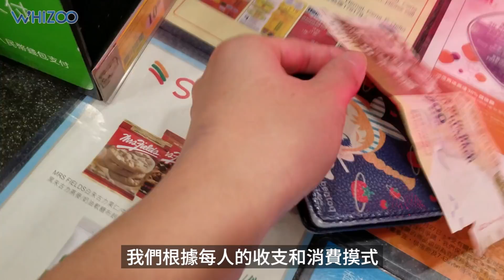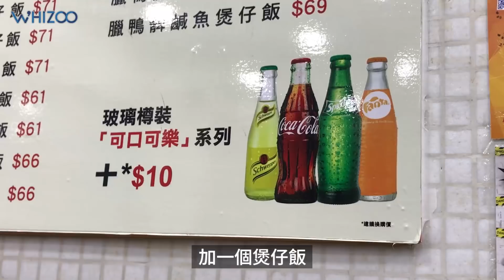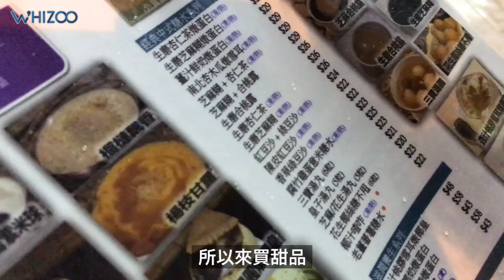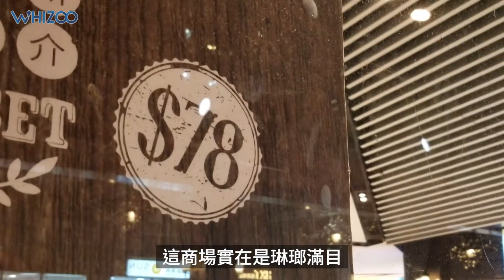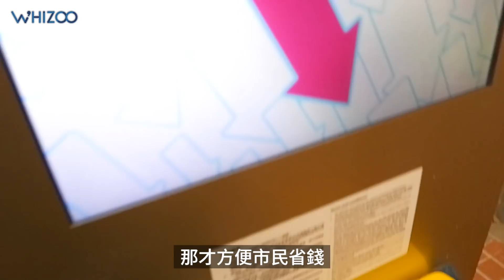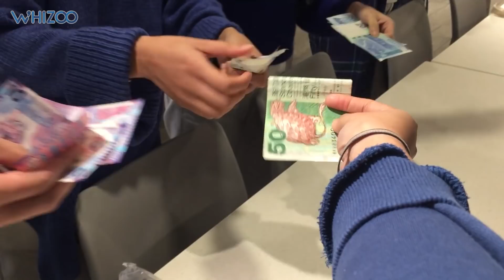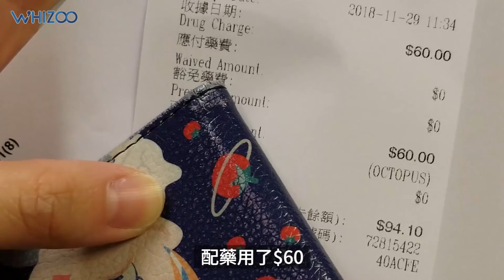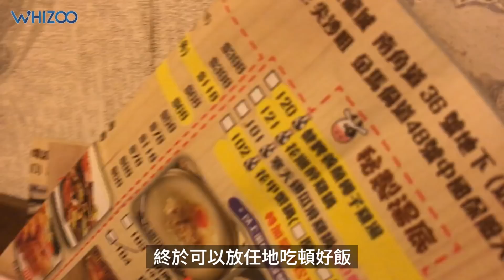▍小薯變大亨 儲錢計劃💰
明明想儲錢好耐，但又唔知點解永遠到月尾都掹掹緊⋯⋯💸
一位搵得好少嘅 斜槓族，一位剛畢業出嚟做嘢嘅 購物狂，仲有一位應酬多多嘅 月光族，三個薯仔究竟可唔可以成功儲錢？
有冇高人可以comment指點下？